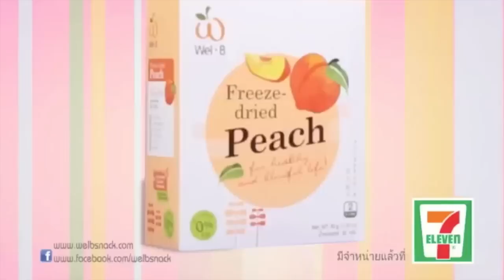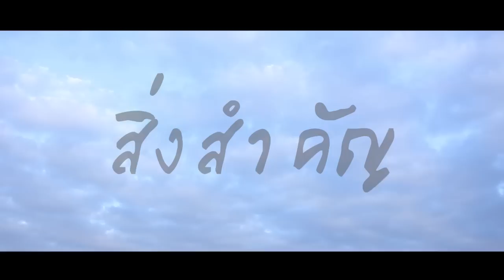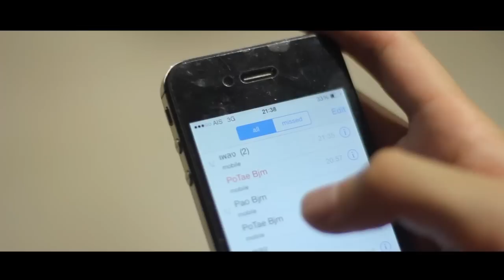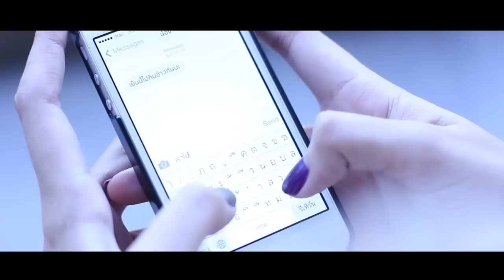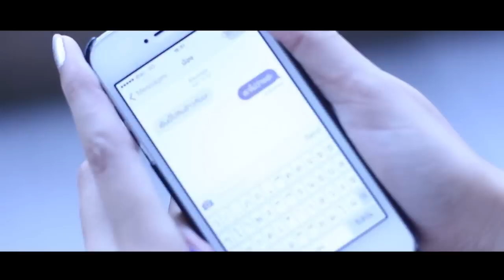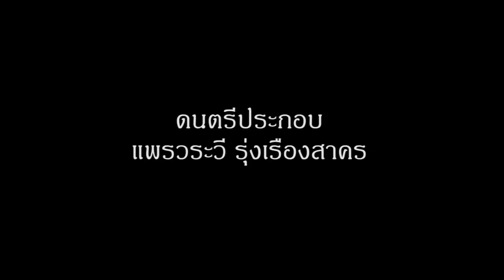Mini Series สิ่งสำคัญ Ep.3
"Mini Series สิ่งสำคัญ:รักแรกพบหรือความผูกพัน?"
อย่าลืมกดSubscribeเพื่อติดตาม'Mini Series สิ่งสำคัญ'ก่อนใคร
หรือติดตามความเคลื่อนไหวDome Channelได้จาก